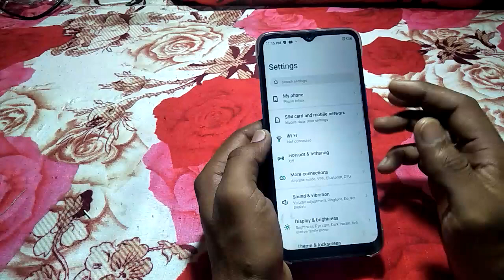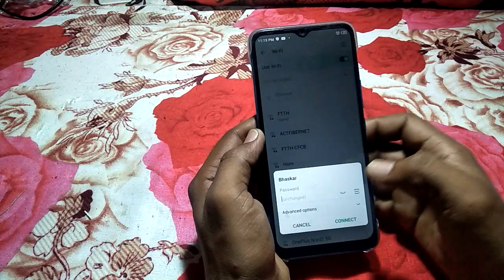how to connect Wi Fi infinix note11